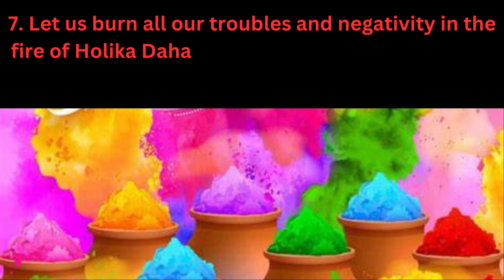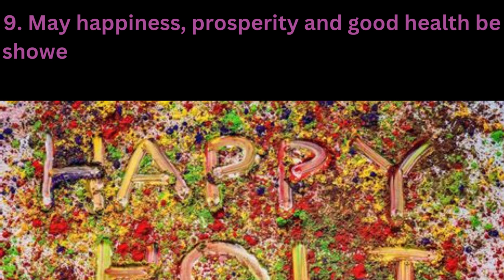TOP 10 HOLI Celebratory Captions 2023#viral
Spring is quickly approaching in many parts of the world. For Hindus around the globe, that means the celebration of Holi.
The celebration is more colorful than a sprawling field of tulips—and that's by design. Holi is also known as the "Festival of Colors." People douse one another in vibrant paint and powder.